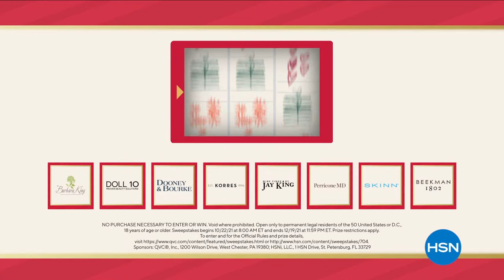Roku Streaming Stick 4K+ with Rechargeable Remote Bundle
Roku Streaming Stick 4K+ is more powerful than ever, supercharged with spectacular 4K and Dolby Vision picture, longrange WiFi, and a rechargeable voice remote. Start streaming in a snap and enjoy a massive selection of free, live, and premium TV in any room in your home. The sleek design hides neatly behind your TV for a simple, clutterfree setup. The rechargeable remote makes it easy to search, power up your TV, enjoy private listening, and set personal shortcuts for your favorite channels. Say "Hey Roku" from across the couch to control your streaming, play entertainment, and even find your lost remote with handsfree controls. Also includes earbuds for private listening and a 3month subscription to Grokker Fitness.

    Roku streaming stick 4K+
    Roku rechargeable remote
    Power cord
    AC adapter
    Remote charging cord
    Earbuds
    Quickstart guide
    Grokker Fitness 3month free subscription voucher